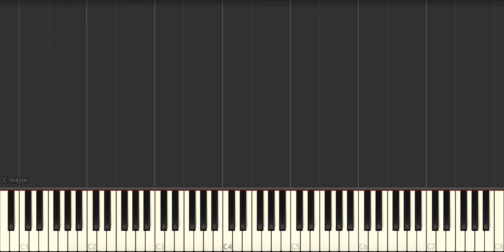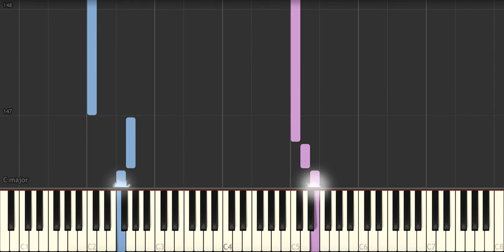Something Inside So Strong - Labi Siffre - Piano Tutorial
Want to learn how to play piano? Try Skoove